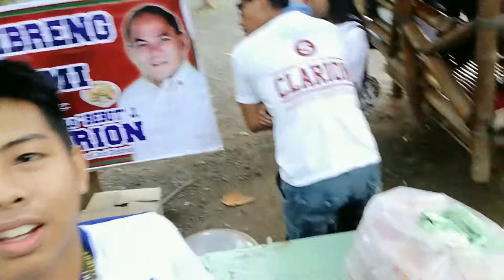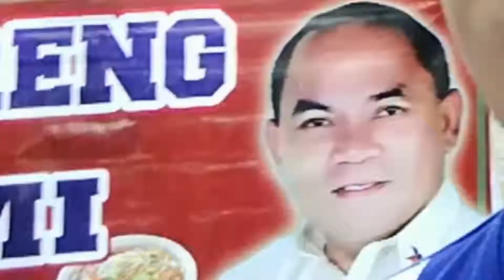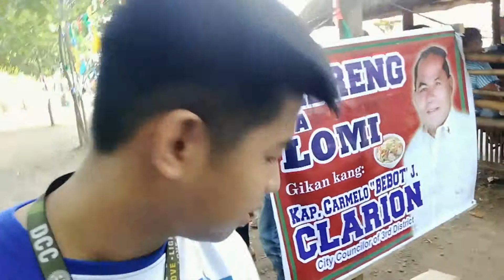Episode 8 - Featuring Family Day in Davao Central College | E-TECH VLOGS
Huwaw naman diyan sa inyo mga kaibigan at taong bayan!

Huwag kalimutang magsubscribe at i-like ang videong ito. Para ma notify ka sa mga bago kong i-uupload na video, pindutin mo ang bell button.